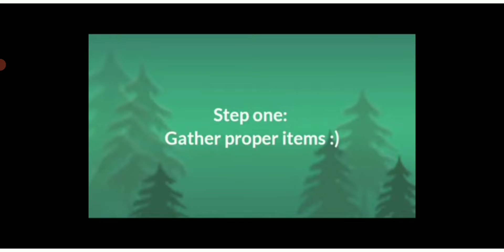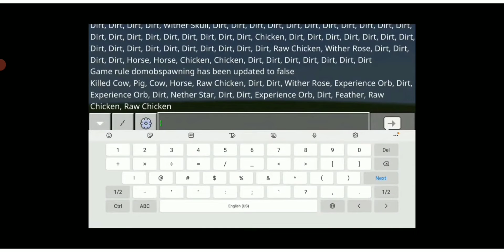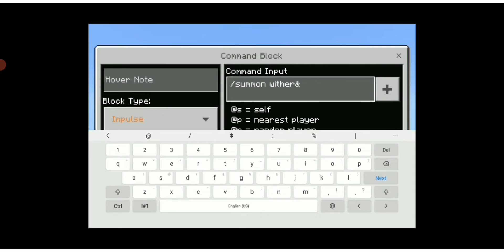hiw to summon wither strom in minecraft